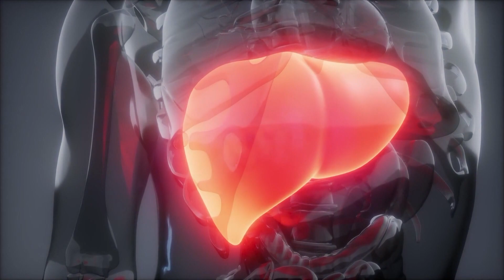The Start of Clinical Research On Alpha 1 Antitrypsin Deficiency - Science of Healing CLIP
SLUCare pediatric gastroenterologist Dr. Jeffery Teckman talks about how his interests led him to studying alpha 1 antitrypsin deficiency.  Alpha 1 antitrypsin deficiency is a genetic disease of the liver that starts in early childhood.

This clip is pulled from an episode of The Science of Healing, which aired Jan. 5, 2023, on KMOV-TV 4.